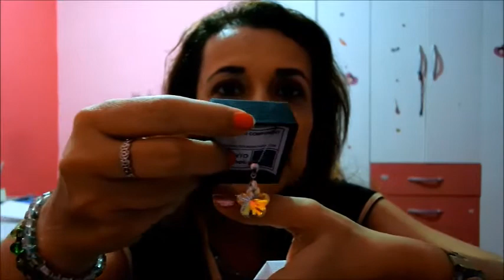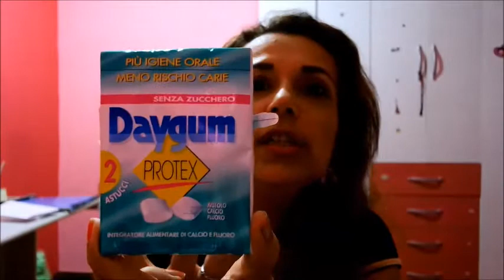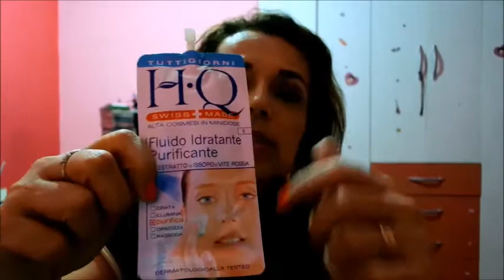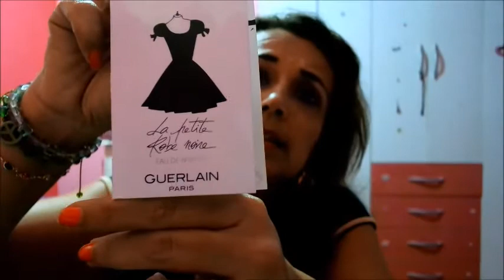Presente do amigo secreto : Natal das Youtubetes 2014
Obrigada, Verônica por ter sido uma amiga tão maravilhosa!!! Eu ameiii tudooo!!! Muitooo feliz!!! Obrigada de todo coração!!!